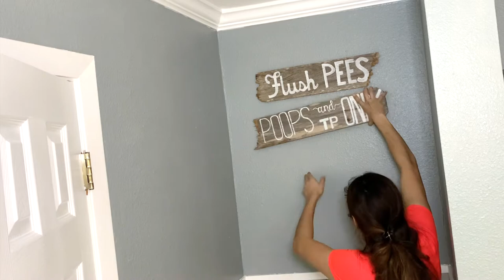NEW **** DIY INDUSTRIAL PIPE SHELF| HOME DECOR| HOW TO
HEY GUYS! Welcome back to another video and yet another DIY project! I had a lot of fun doing this one, because lets face it the decor in my restroom was lacking!  Although it took me 2 days (bc well mom life lol) I predict it shouldn't take you more than a single day to do!

To find out how I made the  Succulent Triangle Planter, go to my highlight stories under the tab "DIY". (all items were purchased from Dollar Tree)

Listed below you'll find all the items that I used to make this project come to life. I purchased everything from my local Home Depot, as well as used some stuff I had stashed in my garage.

Spray Paint

Floor Flange

Street elbow

Finishing Wax